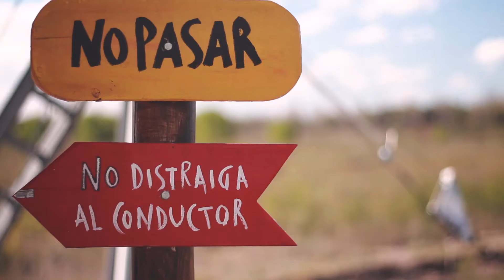Wakepark | Apertura 13 de Noviembre | Suena Producciones